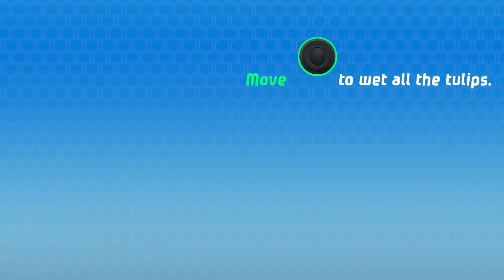PAW Patrol The Movie Adventure City Calls & Mighty Pups Save Adventure Bay! Compilation 48 Nick.Jr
Movie! New Season! 24/7 New Game Adventure City Calls coming soon
no pup is too small! Watch as PAW Patrol works together to keep Adventure Bay safe. Ryder, Chase, Marshall, Skye, Rocky, Zuma, Rubble. Great game for kids! PAW Patrol The Movie Adventure City Calls & Mighty Pups Save Adventure Bay! Compilation 48 Nick.Jr